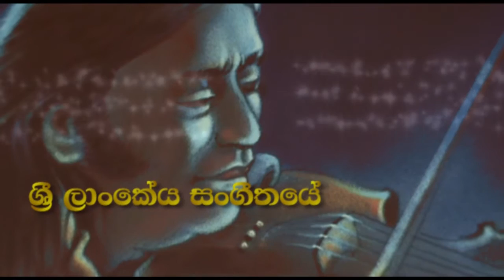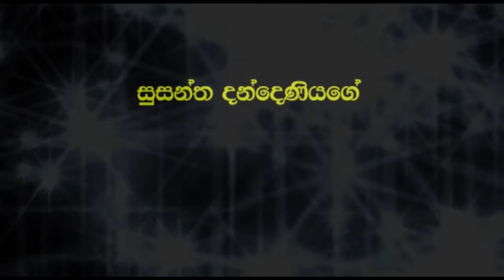victor rathnayaka "pura shada kirana"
සුසන්ත දන්දෙණිය ගේය පද නිර්මාණ එකතුවක් සමඟ පුර සඳ කිරණ නමින් ඉතාලියේ මිලානෝ නගරයේදී පවත්වන සංගීත සංධ්වනියට ආචාර්ය වික්ටර් රත්නායකයන් මෙලෙස ආශිර්වාද කරයි.